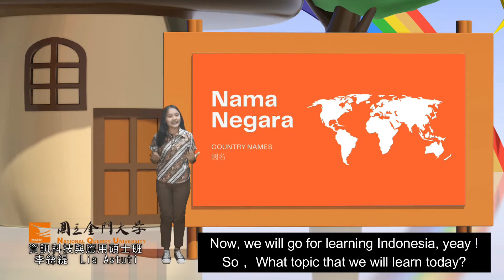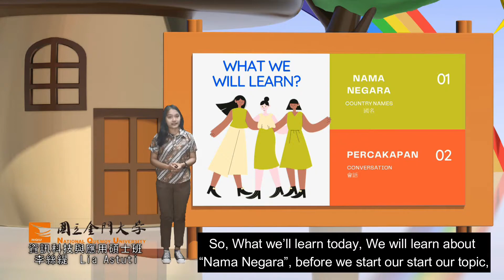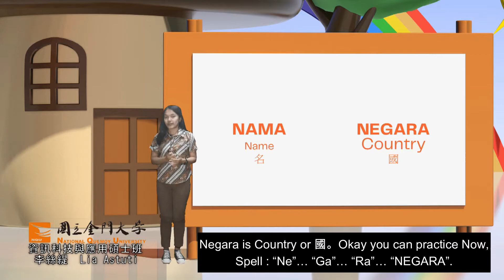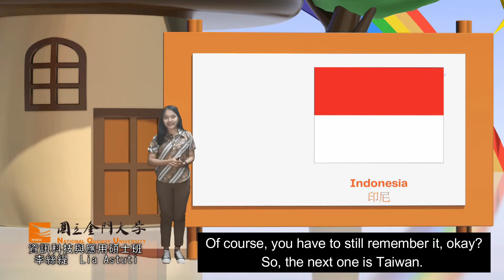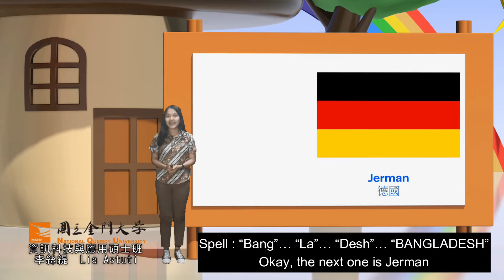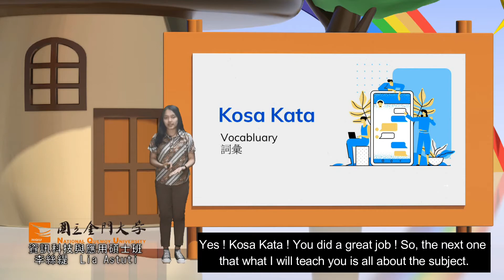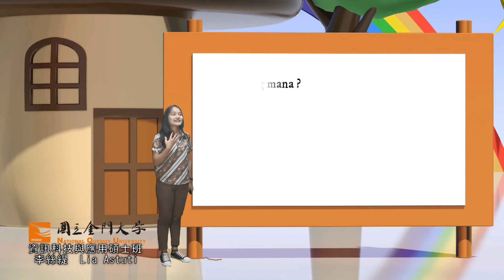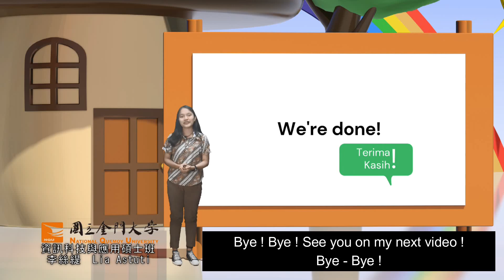印尼語磨課師-國家名字